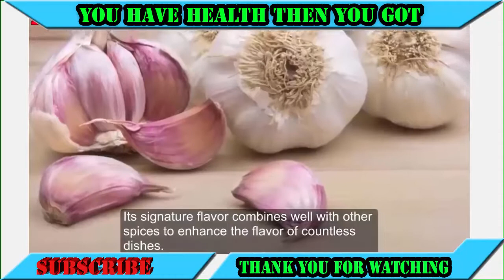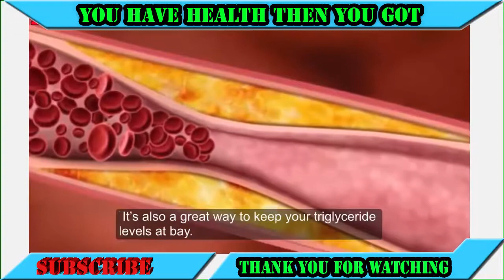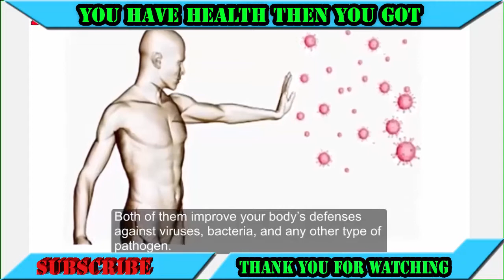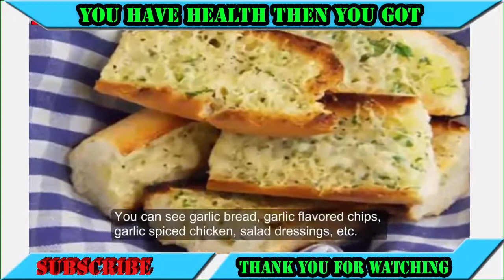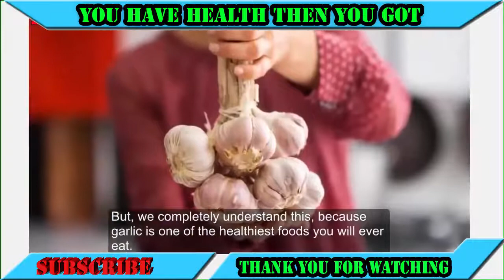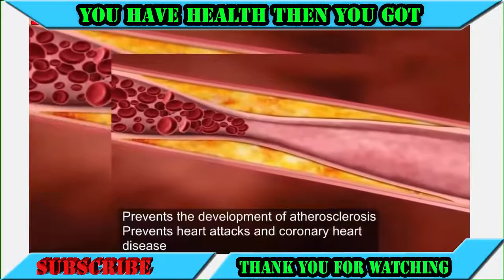Ginger Helps to Heal Physiological Weakness in Men - Ginger Erection and Se xual Health Benefits